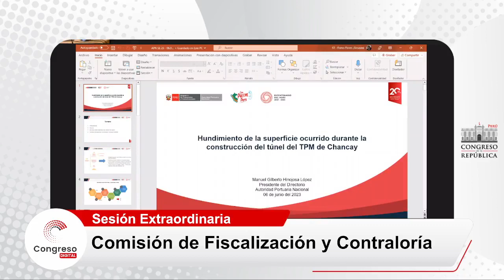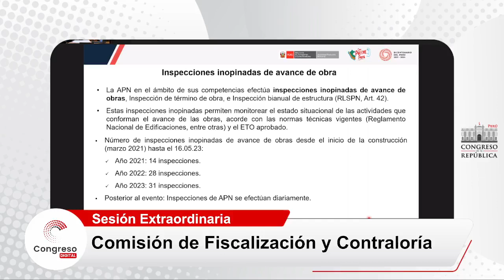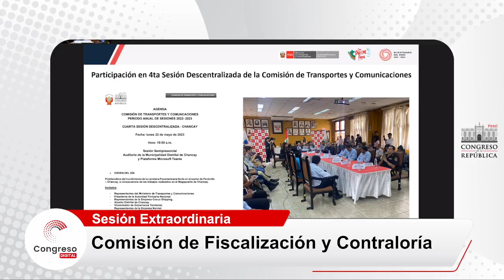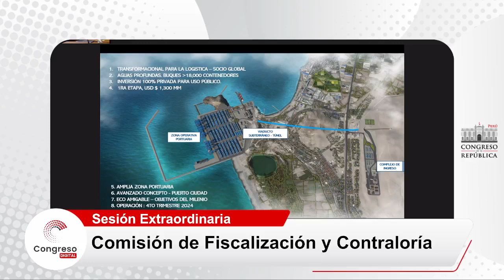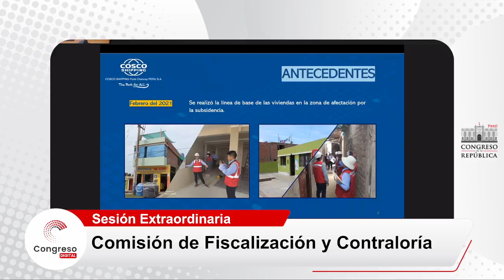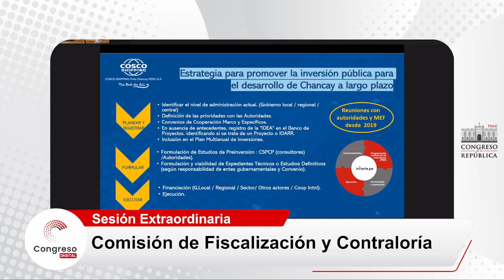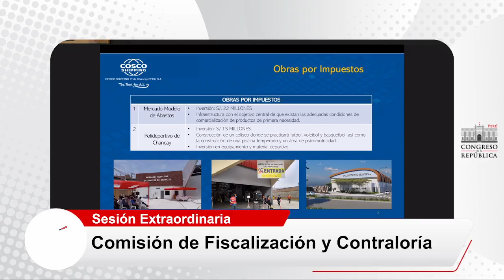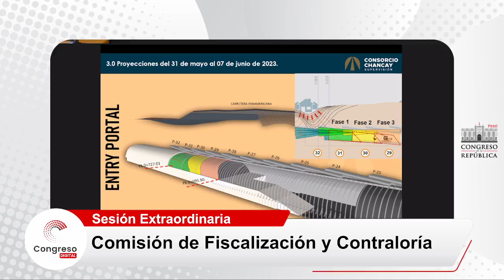COMISIÓN DE FISCALIZACIÓN Y CONTRALORÍA | 06/06/23